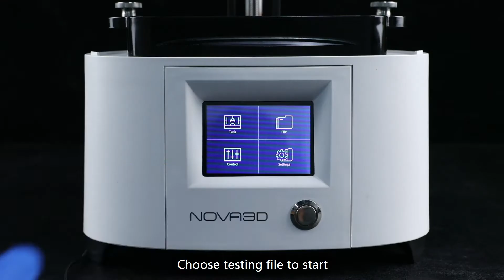💥Nova3D Ultra-Transparency Resin --- Printing and Post-processing Tutorial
✨A resin that is transparent as glass: Perfect for the Monochrome Resin Printer——Nova3D Ultra-Transparency Resin
Features included:
Good Fluidity; Anti-yellowing; Fast-Printing

👉Available on: Amazon, AliExpress